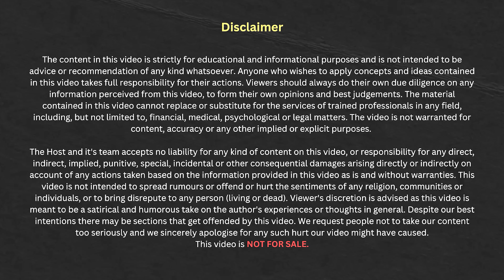Financial Literacy in India | Why Financial Literacy Is Important? | Explained By Vinayak Sapre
Join Vinayak Sapre on Kabirr Vani as he explains the importance of financial literacy in India.

Discover the essentials of financial literacy, including budgeting, saving, investing, and managing debt. Vinayak highlights the challenges many Indians face due to a lack of financial knowledge and offers practical tips to improve your financial skills.

Learn how financial literacy can help you make informed decisions, achieve financial stability, and secure your future. Whether you're a student, professional, or entrepreneur, this video provides valuable insights and strategies to enhance your financial well-being.

Don't miss this opportunity to boost your financial literacy and take control of your financial future.

🚀➡️ Follow @Kabirrvani for more meaningful stories that connect, inspire, and guide you through the art of life. Your quest of self-discovery begins here. Every episode is a bizarre but vital journey to address the virtue of making a difference in our own world and finding fulfillment. Don't pass up the opportunity to contribute to this incredible community that simultaneously heals, grows, and raises the human spirit.